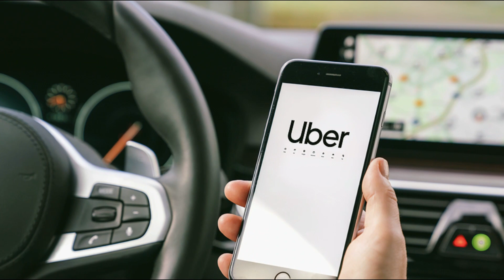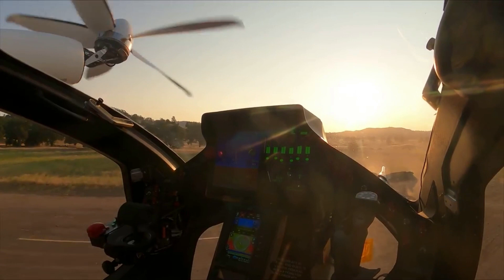Ehang, Volocopter, Joby Aviation – Who Else? Air Mobility Pioneers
Today we are going to tell you about air mobility pioneers – the companies that create the future of the transportation. These are Ehang, Volocopter, Joby Aviation, Lilium Aviation, City Airbus, and also some other startups. These companies make AAVs, eVTOLs that are able to become the future air taxis.

The projects are autonomous aerial vehicles that will be capable of vertical takeoff and landing. This is the city transport of the future. This is something that resembles a flying car concept. And we are astonished at how far the technologies have got today.